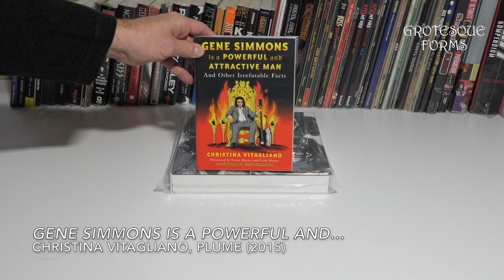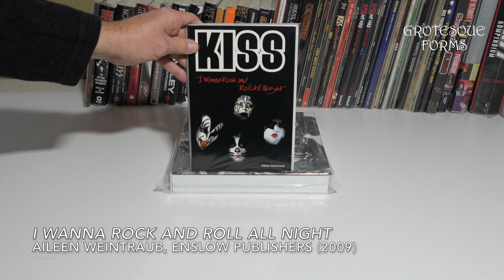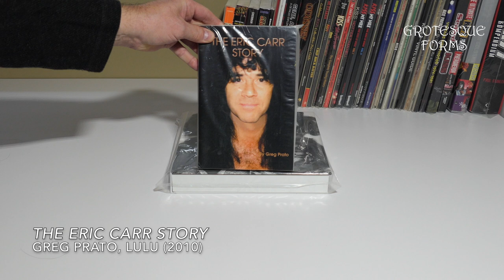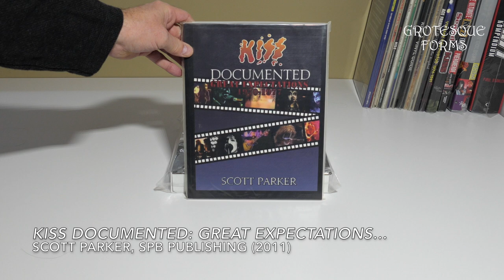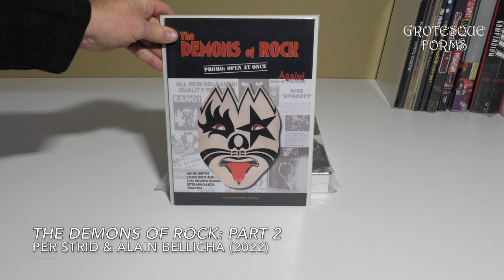Kiss Book Collection (67 Books)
01- Tom Shannon “Warmans’s Kiss Collectibles Field Guide” Krause Publications (2005) 02- Sylvie Simmons “Kiss Modern Icons” St. Martin’s Press (1997) 03- Robert Duncan “The Savoy Kiss of Death” Savoy Books (1980) 04- Karen and John Lesniewsky “Kiss Collectibles Identification and Price Guide” Avon Books (1993) 05- Ross Berg “Gene Simmons: A Rock ‘n’ Roll Journey” Mill City Press (2012) 06- Gordon G.G. Gebert “Kiss & Tell” Pitbull Publlshing (1997) 07- Gordon G.G. Gebert “Kiss & Tell More!” Pitbull Publlshing (1998) 08- Wendy Moore “Into the Void... With Ace Frehley” Pitbull Publlshing (2004) 09- “Richard Galbraith Photography Presents Kiss” Lulu (2009) 10- Christina Vitagliano “Gene Simmons is a Powerful and Attractive Man” Plume (2015) 11- Dale Sherman “A World Without Heroes” MusiCare Online (2000) 12- Dale Sherman “Black Diamond: The Unauthorized Biography of Kiss” Collectors Guide Publishing (1997) 13- Dale Sherman “Black Diamond 2: The Illustrated Collector’s Guide to Kiss” Collectors Guide Publishing (1997) 14- Julian Gill “Gene Simmons: The Vault Supplement” KissFAQ Publishing (2018) 15- Julian Gill “The Kiss Album Focus: Volume 1, 1972-82” KissFAQ Publishing (2005) 16- Julian Gill “The Kiss Album Focus: Volume 3, 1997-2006” KissFAQ Publishing (2006) 17- Julian Gill “Rock and Roll All Nite: The Music of Kiss” KissFAQ Publishing (2008) 18- Aileen Weintraub “Kiss I Wanna Rock and Roll All Night” Enslow Publishers (2009) 19- Ilja Kucera “Kiss” Nakladatelstvi L&L (1995) 20- David Leaf and Ken Sharp “Kiss Behind the Mask” Warner Books (2003) 21- Ken Sharp with Paul Stanley and Gene Simmons “Nothin’ to Lose: 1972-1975” itbooks (2013) 22- Gene Simmons “Kiss and Make-Up” Crown Publishers (2001) 23- Gene Simmons “Kiss and Make-up” Three Rivers Press (2002) 24- Gene Simmons “Sex Money Kiss” New Millennium Press (2003) 25- Paul Stanley “Face the Music: A Life Exposed” HarperOne (2014) 26- Peter Criss “Makeup to Breakup: My Life in and out of Kiss” Scribner (2012) 27- Ace Frehley “No Regrets: A Rock ‘n’ Roll Memoir” Gallery Books (2011) 28- Greg Prato “The Eric Carr Story” Lulu (2010) 29- C.K. Lendt “Kiss and Sell: The Making of a Supergroup” Billboard Books (1997) 30- Ingo Floren “The Official Price Guide to Kiss Collectibles” House of Collectibles (2004) 31- Dale Sherman “Kiss Faq” Blackbeat Books (2012) 32- James Campion “Shout it Out Loud: The Story of Kiss’s Destroyer” Blackbeat Books (2015) 33- Ron Albanese “Conversations With Phantoms” BearManor Media (2020) 34- Alain Bellicha “You Like my Seven-Inch... Kiss Singles Collection” (2022) 35- Alain Bellicha “The Illustrated Guide to Kiss in Japan 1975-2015” (2015) 36- Julian Gill “Gene, Ace, Peter & Paul: A Detailed Exploration of the 1978 Kiss Solo Albums” KissFAQ Publishing (2015) 37- Tim McPhate & Julian Gill “Odyssey: The Definitive Examination of Music From The Elder” KissFAQ Publishing (2016) 38- Tom Shannon “Goldmine Kiss Collectibles Price Guide” Krause Publications (2000) 39- Chip Rock Dayton “Outtakes” Studio Chikara (1999) 40- Barry Levine “The Kiss Years” Studion Chikara (1997) 41- Peggy Tomarkin “The Real Story” Dell Publishing (1980) 42- Curt Gooch and Jeff Suhs “Kiss Alive Forever” Billboard Books (2002) 43- Gene Simmons and Paul Stanley “Kiss The Early Years” Three Rivers Press (2002) 44- Paul Elliott “Kiss Hotter Than Hell” Thunder’s Mouth Press (2002) 45- Tom Shannon “Kiss my wax: The Kiss LP Bible Vol. I” The Rockologists (2017) 46- Tom Shannon “Kiss my wax: The Kiss LP Bible Vol. II” The Rockologists (2017) 47- Tom Shannon “Kiss my wax: The Kiss LP Bible Vol. III” The Rockologists (2017) 48- Gus Cabezas “Kiss Plus Chaud qu’en Enfer” La Mascara (1998) 49- Scott Parker “Kiss Documented: 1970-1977” SPB Publishing (2011) 50- Julian Gill “Mass Kissteria: 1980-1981” KissFAQ Publishing (2023) 51- Mick St. Michael “Kiss Lives!” Omnibus Press (1996) 52- Dave Thomas & Anders Holm “Still on Fire” Caroline Publishing (1988) 53- Joe Stevens “Revenge is Sweet” Omnibus Press (1997) 54- Jens Reimnitz “Creatures of the Dark” City Rock Entertainment (2000) 55- Michael Heatley “Kiss the Hottest Band in the Land” UFO Music Ltd (1997) 56- Per Strid and Alain Bellicha “The Demons of Rock Part 2” (2022) 57- Per Strid and Alain Bellicha “The Demons of Rock Part 1” (2022) 58- Henk Van’t Zand “Kiss 7’’ Vinyl Guide” (2013) 59- “Kiss Destroyer” Almo Publications (1976) 60- “Kiss Rock and Roll Over” Almo Publications (1977) 61- Bill Baker “Ace Frehley: The Ultimate Fan Scrapbook” Tunis Media LLC (2008) 62- Marc Scallatino “Vintage Kiss Photos: 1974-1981” (2009) 63- Lydia Criss “Sealed With a Kiss” Lydia Criss Publishing (2006) 64- Authors collective “The Ultimate Kiss Fanzine Phenomenon 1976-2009: Kiss Army Worldwide” Phoenix Books (2009) 65- Lynn Goldsmith “Kiss: 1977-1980” Rizzoli (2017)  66- Gene Simmons & Paul Stanley “Kiss Kompendium” Collins Design (2009) 67- Nicholas Buckland “Kiss the Hottest Brand in the Land” ThreeDot Media (2019)